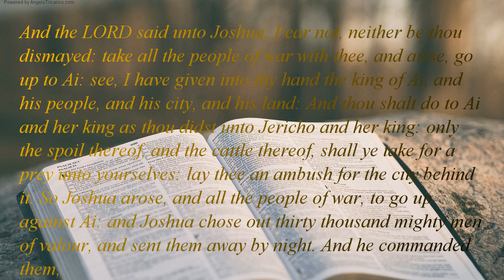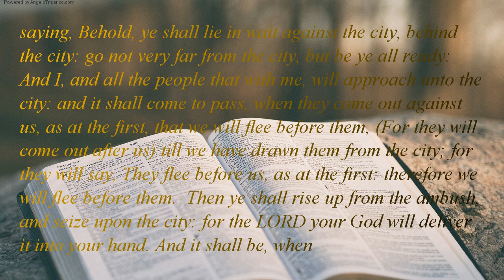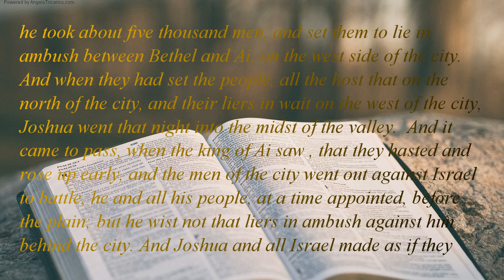The Holy Bible | book 6 - Joshua - Chapter 08 (Part 1 of 2)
And the LORD said unto Joshua, Fear not, neither be thou dismayed: take all the people of war with thee, and arise, go up to Ai: see, I have given into thy hand the king of Ai, and his people, and his city, and his land: And thou shalt do to Ai and her king as thou didst unto Jericho and her king: only the spoil thereof, and the cattle thereof, shall ye take for a prey unto yourselves: lay thee an ambush for the city behind it. So Joshua arose, and all the people of war, to go up against Ai: and Joshua chose out thirty thousand mighty men of valour, and sent them away by night. And he commanded them, saying, Behold, ye shall lie in wait against the city, behind the city: go not very far from the city, but be ye all ready: And I, and all the people that with me, will approach unto the city: and it shall come to pass, when they come out against us, as at the first, that we will flee before them, (For they will come out after us) till we have drawn them from the city; for they will say, They flee before us, as at the first: therefore we will flee before them.  Then ye shall rise up from the ambush, and seize upon the city: for the LORD your God will deliver it into your hand. And it shall be, when ye have taken the city, ye shall set the city on fire: according to the commandment of the LORD shall ye do. See, I have commanded you. Joshua therefore sent them forth: and they went to lie in ambush, and abode between Bethel and Ai, on the west side of Ai: but Joshua lodged that night among the people. And Joshua rose up early in the morning, and numbered the people, and went up, he and the elders of Israel, before the people to Ai. And all the people, of war that with him, went up, and drew nigh, and came before the city, and pitched on the north side of Ai: now a valley between them and Ai. And he took about five thousand men, and set them to lie in ambush between Bethel and Ai, on the west side of the city.  And when they had set the people, all the host that on the north of the city, and their liers in wait on the west of the city, Joshua went that night into the midst of the valley.  And it came to pass, when the king of Ai saw , that they hasted and rose up early, and the men of the city went out against Israel to battle, he and all his people, at a time appointed, before the plain; but he wist not that liers in ambush against him behind the city. And Joshua and all Israel made as if they were beaten before them, and fled by the way of the wilderness. And all the people that in Ai were called together to pursue after them: and they pursued after Joshua, and were drawn away from the city. And there was not a man left in Ai or Bethel, that went not out after Israel: and they left the city open, and pursued after Israel. And the LORD said unto Joshua, Stretch out the spear that in thy hand toward Ai; for I will give it into thine hand. And Joshua stretched out the spear that in his hand toward the city. And the ambush arose quickly out of their place, and they ran as soon as